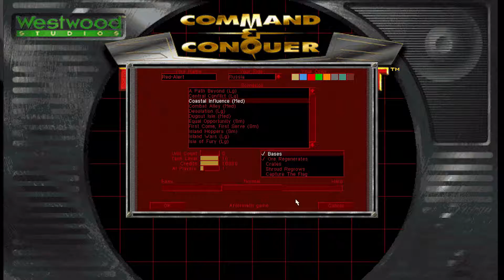C&C: Redalert Quick Play | Cheap Games for Cheap Computers [Strategy]]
When someone say strategy game, first one in mind is Red Alert. What about you ?

Under Section 107 of the Copyright Act 1976 and  sections 29, 29.1 or 29.2 of the Copyright Act of Canada, allowance is made for "fair use" for purposes such as criticism, comment, news reporting, teaching, scholarship, research and parody.